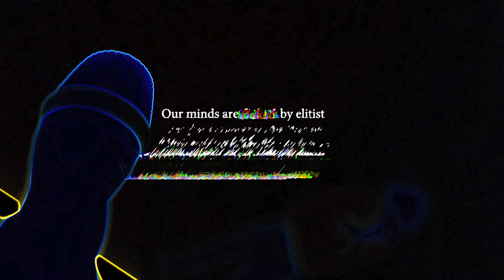510 - COLLAPSED [Official Music Video]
Music Credits
Written by  Faizal Halim Permana
Arranger : 510 (Pras Goldinantara , Faizal Permana, Winaldy Senna)
Producer : Winaldy Senna
Publisher : Kalimasada Records

Visual Credit
Executive Produser : Kalimasada Records, Steamqueen , Oat Drips
Directed and edited  : Amilio Garcia
DOP : Rangga Adika Rama
Gaffer : Mohamad Dwi Cahyanto Hadi
Lighting  : M Daffa Rizaldi , M Riza Ismail
MUA : Della Sapphira
UPM : Rifki Ihsan
BTS : Gawski
Foley & SFX : winaldy senna
Equipment Support : Conteners Creative Production

We're all disaster
So come lit up the fire

We stand for nothing,
We're all parasites of the generation
Breathe in, breathe out
We've picked our own fight

This conviction, is not a fiction
It buried in a contradiction
No redemption, for us all today

Is all these sickness can be cured?
We're make it worse

So sorry God, we've burned all of our rights They said its stands by You
But we have no clue

We'll see you when the world's collapse

Why I can't make a way through the night?
'Cos all love is lost, it's killing me, it's killing me So how can I believe?

No I won't picking a side, I'm tired to start over Left me in the dark, and I'll be the one who Stand here, break here,
I've prepared 'cos we're fading away

We're all disaster
BURN!

No I won't picking a side, I'm tired to start over Left me in the dark
And I'll be the one who stand here

Our minds are fucked by elitists
They've conquered the throne
Choking our faiths like narcotics
We're all burned down in flames